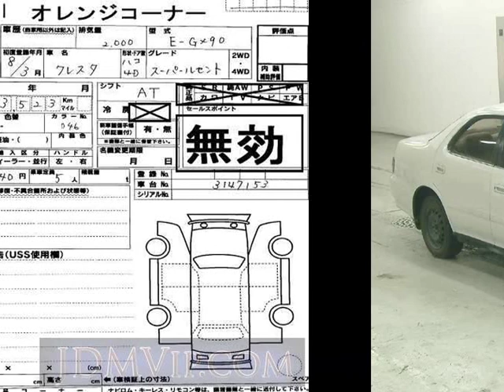1996 TOYOTA CRESTA S_ GX90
the Authority on JDMs since 2007!  . Details on this car from auction in Japan